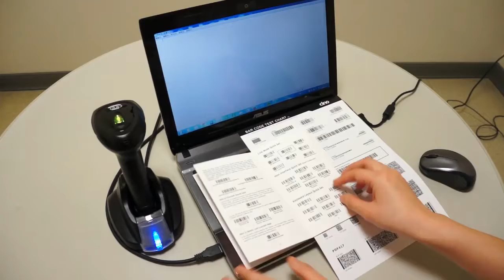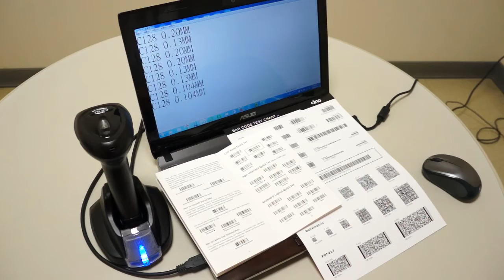Using Cino Bluetooth Scanner to do Batch Scanning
This Video presents how to use Cino Bluetooth Scanner to do Batch Scanning.